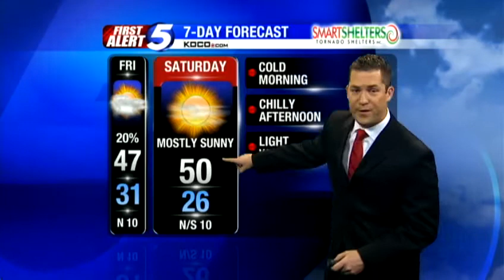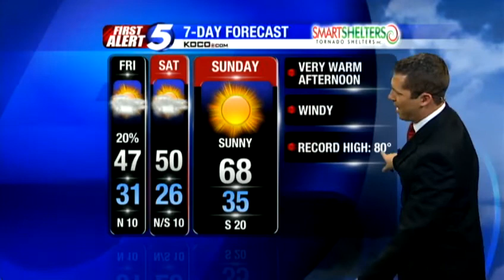Thursday night forecast: Snow possible?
KOCO Chief Meteorologist has your Valentine's Night forecast as well as a look ahead to possible snow in Oklahoma on Friday night.